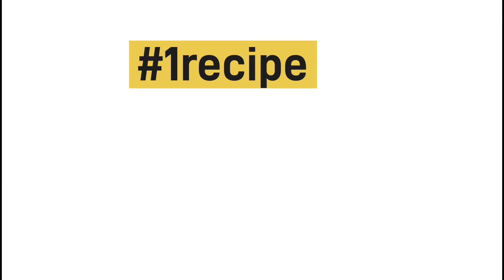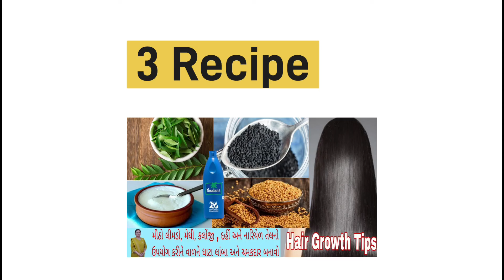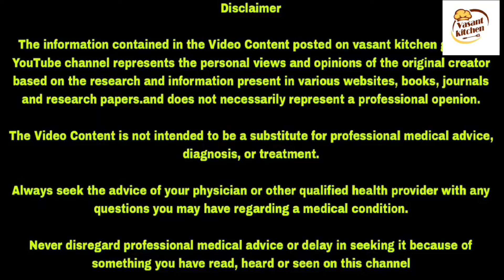વાળને ઉપયોગી ૩ રેમીડી | hair remedies | hair growth remedies at home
varsha kitchen
vasant kitchen
Gujarati traditional recipe
Gujarati recipe
viral video
viral recipe
hair treatment for hair growth at home
natural hair treatment for growth
hair remedy for hair growth aloe vera
indulekha tel
indulekha tel gujarati
indulekha hair oil results
indulekha shampoo
indulekha hair oil
indulekha
indulekha oil
indulekha kitne ka aata hai
indulekha hair oil bengali
indulekha shampoo review
homemade hair oil gujarati
homemade hair oil banana
homemade hair oil for hair growth
homemade hair oil for hair fall control and hair growth

It's Indian Food Channel!

I'm Varsha Panseriya from Junagadh , India, and love to teach you new Recipes with a very easy way so you can try at your home by yourself.

Always I'll try my best to give you the new and unique Recipes which is Healthy, Spicy and Delicious.p
Follow me on  Media so you will
never miss my New Videos and Tips of Recipies